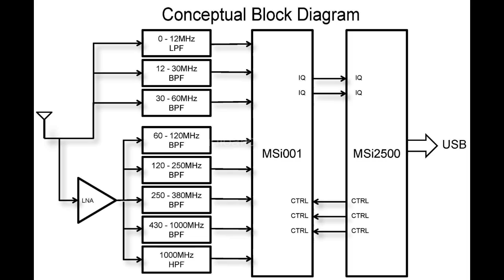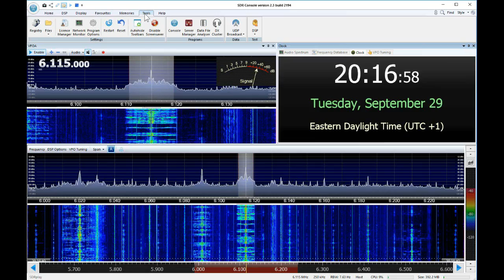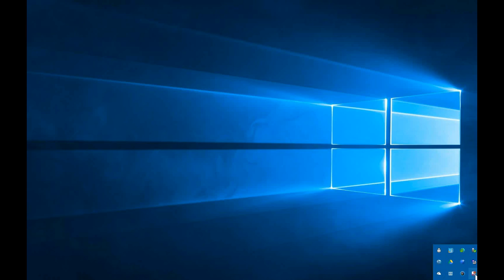Get a SDRplay - forget those RTL.SDR toys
I bought this SDRplay from HRO and it arrived today. I must say that installation and setup was dead easy, and I am also quite impressed with the performance of this SDR so far.

The SDRplay RSP is a powerful wideband full-featured Software Defined Receiver that covers all frequencies from 100kHz up to 2 GHz. All it needs is a PC along with an appropriate antenna to provide excellent communications receiver functionality. Combined that with the power of readily available SDR receiver software and you are on your way to enjoying all modes of operation while monitoring up to 8MHz of spectrum at a time.

With the SRDplay RSP general coverage receiver, you can enjoy exploring the rest of the RF spectrum as well!

Key Features:

    Robust and strong plastic case
    Continuous coverage from 100kHz to 2 GHz
    12-bit ADC silicon technology
    Built-in High-Performance front-end filters
    Up to 8 MHz bandwidth
    Good sensitivity and selectivity
    Low noise floor
    Simple USB interface
    SMA antenna socket
    Powers over the USB cable